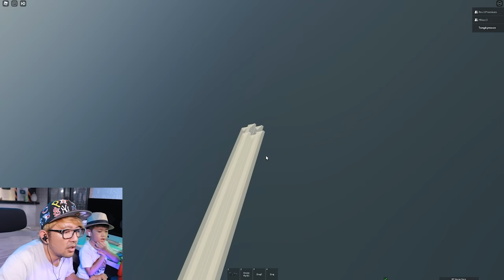BANG CUPU MENEMUKAN EVOULUSI HUGGY WUGGY DI ROBLOX!! ADA MODE KIAMAT?!